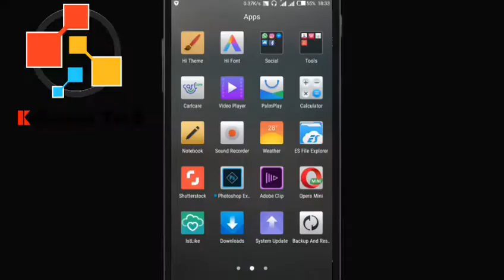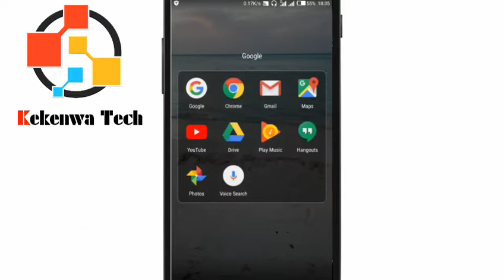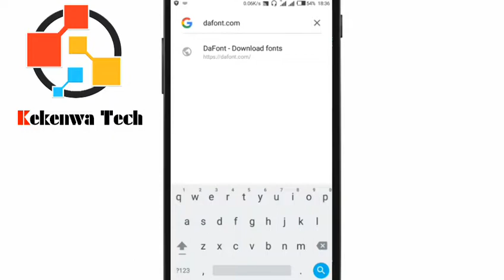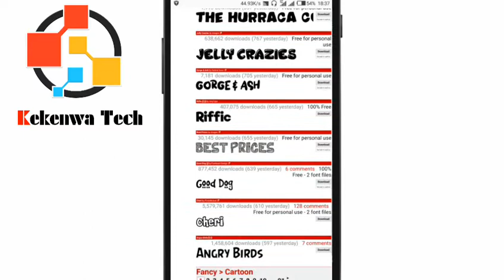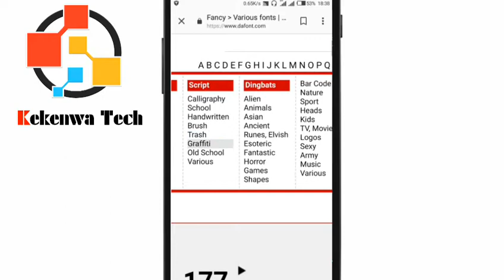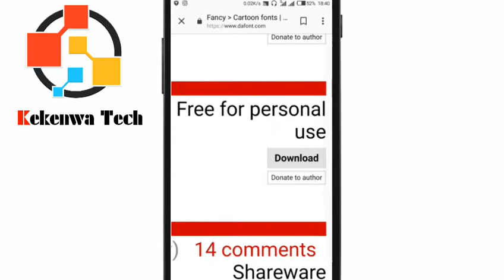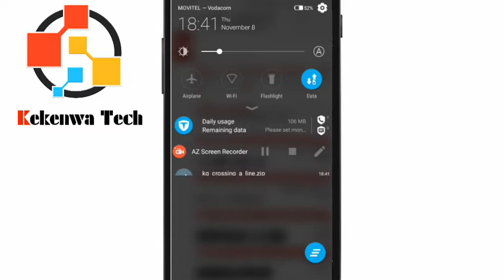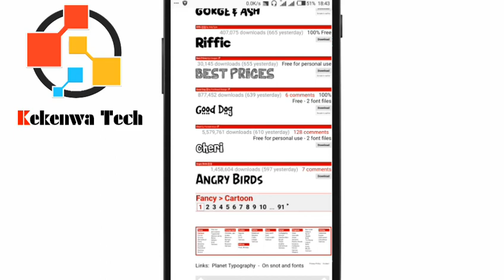How To Download Font In Android || Pixellab Font Installing || Jinsi Ya Kudownload Font Na Sim